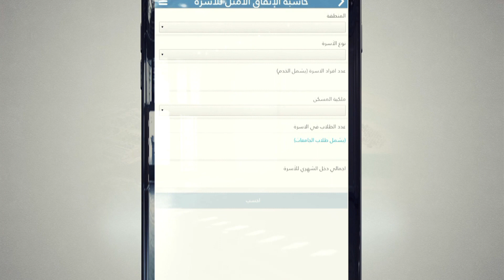سلتنا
«سلتنا» هو تطبيقاً إحصائيًا للهواتف الذكية، يعرض أسعار السلع والخدمات والأرقام القياسية لأسعار المستهلك، ومعدلات التضخم في إمارة أبوظبي، على مستوى المناطق الثلاث أبوظبي والعين والغربي. ويضم 12 مجموعة استهلاكية رئيسية وذلك ضمن سلسلة زمنية تبدأ من يناير 2015.كما يوفر سلتنا باقة من الخدمات الذكية للأسر والأفراد وجمهور المستهلكين في الامارة.

“Sallatna” is a smart phone application developed by SCAD to report the inflation rates and the CPI, including the general index, besides the sub-indices for the main 12 expenditure groups for the Emirate of Abu Dhabi overall as well as by region, i.e. for Abu Dhabi, Al Ain region and Al Gharbia regions as part of a time series starting in January 2015. The application enables consumers to closely monitor changes in the prices of various goods. It also features a range of services for the community of users in Abu Dhabi.